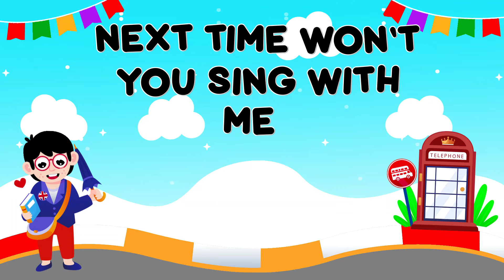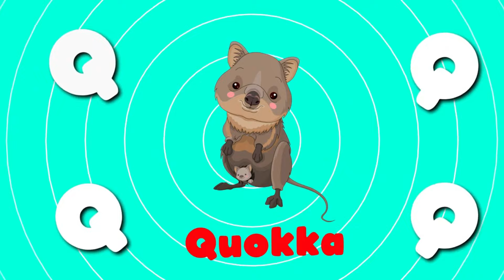ABC Alphabet Learning For Preschoolers | ABC Learning Videos For 2 year olds